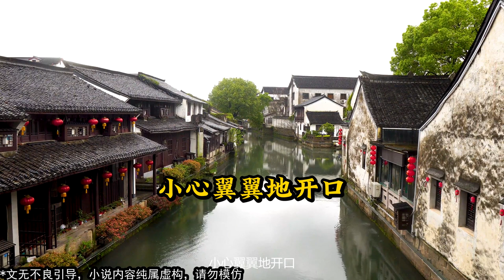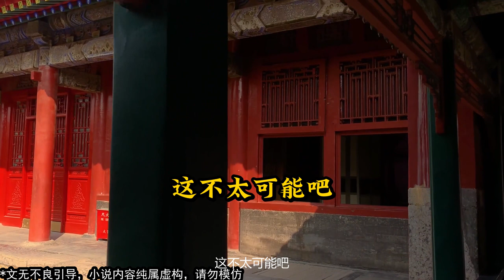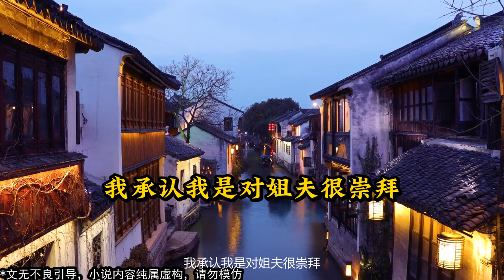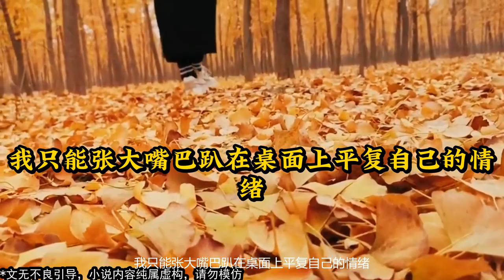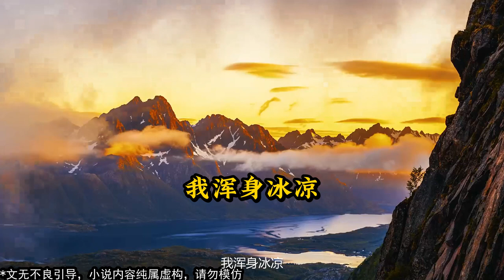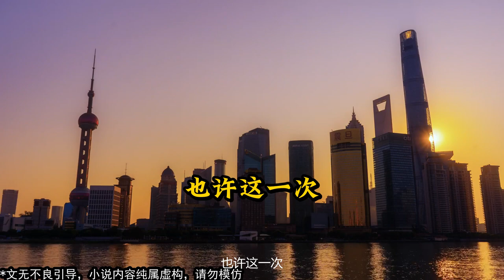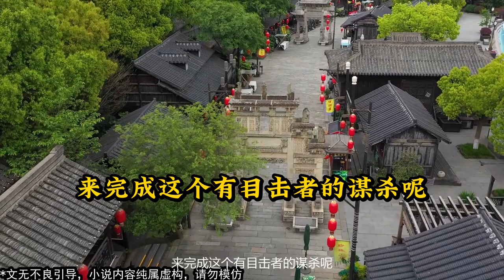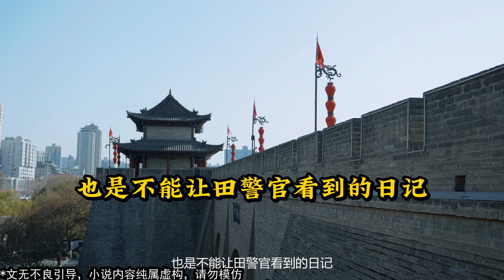《姐妹罗生门》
簡介：大白天的，楼上的女人又拉上了窗帘。我熟练地掏出手机发了一个短信。不一会儿，两个男人进了我的家。他们没有任何的犹豫，迅速走向了阳台，向楼上爬去。我拿起电话拨打了两个电话。「警察叔叔，这里有人打架。」「姐夫，你快回来，姐姐马上就要生了。」

2024 每日更新 最新 小说 小说推荐 有声小说 完整版 甜文完结 一口气看完 宝藏小说 甜文完结 爽文完结 有声书 小说 小说言情 一口气看完 宝藏小说 书荒推荐 有声书 听书睡觉 推文 一口氣看完 甜文 爽文 虐文 小说故事 小说听书 订阅有声小说甜甜每天更新已完结小说故事爽到爆炸甜到死订阅频道